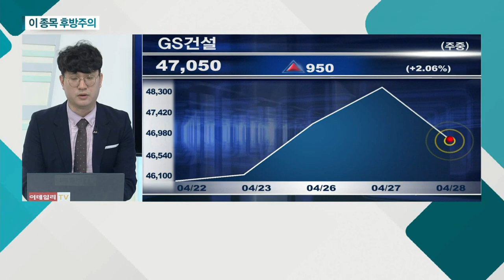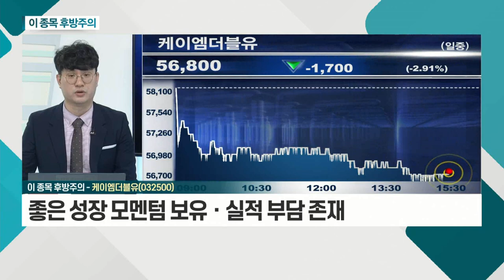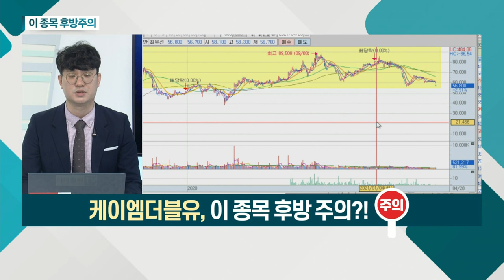삼성전기, 케이엠더블유_이 종목 후방주의 (20210428)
- 실적 발표 이후 차익 물량 출회
- 지수 조정에 따른 매도 물량 판단
- 매수 기회로 활용

- 좋은 성장 모멘텀 보유ㆍ실적 부담 존재
- 국내ㆍ외 5G 투자 여부 관건